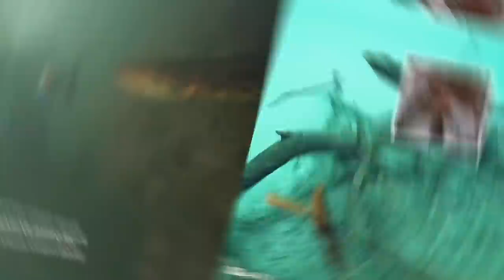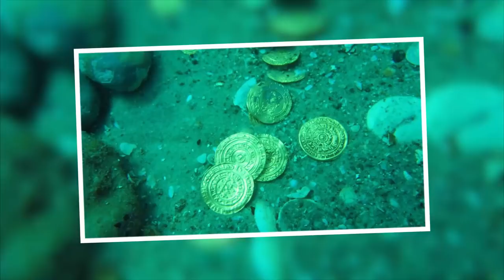Shocking Discoveries Made by Deep Sea Divers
In our oceans lie the biggest mysteries of our world. It's one of the reasons why divers are fascinated with the bottom of the ocean. And it is due to their relentless submerging in the darkest depths of our seas that we have made some of the most bizarre discoveries. These span from shipwrecks that were deemed forever-gone, to entire submerged cities that we didn't even know about. Stay close to explore with us the 10 most exciting discoveries made by deep-sea divers!